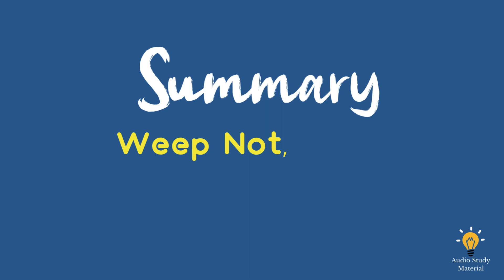Plot Summary Of Weep Not Child By Ngugi Wa Thiong’o - Weep Not, Child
Child By Ngugi Wa Thiong’o - weep not child by ngugi wa thiong'o in 1964 narrated by teacher kaligo dotto njige.
weep not child by ngugi wa thiongo#kannuruniversity baenglish calicutuniversity.
weep not child by ngugi wa thiongo. plot summary, “weep not, child” by ngũgĩ wa thiong'o in 5 minutes - book .

weep not child summary and explanation|| weep not child by ngugi wa thiongo.
weep not child by ngugi wa thiong'o full summary and analysis.
biography of ngugi wa thiong'o | african literature | critical theorist / critical theory | net/ set.

weep not, child | ngugi wa thiong'o | #.
weep not child by ngugi wa thiong'o - themes in the novel. this video is a in the novel  weep not child by ngugi wa thiongo.
weep not child by ngugi wa thiong’o . this video is a detailed summary and analysis of the novel  weep not child by ngugi wa thiongo.

 "Embark on a journey through the tumultuous era of colonial Kenya with our illuminating summary of 'Weep Not, Child' by Ngugi wa Thiong'o. Join us as we delve into the powerful narrative of a young boy named Njoroge and his family, navigating the complexities of love, loss, and liberation. Explore the themes of resistance, education, and the quest for freedom as we unravel the intricacies of Thiong'o's seminal work. Whether you're a literature enthusiast or a history buff, our summary offers valuable insights into the socio-political landscape of post-colonial Africa.